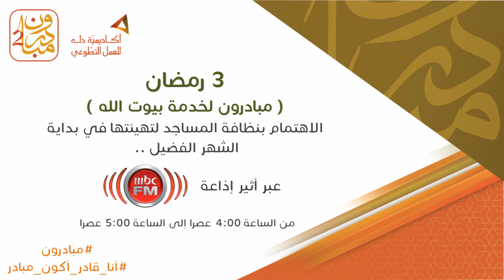Mobaderoon 2 - Episode 3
مبادرون 2 ( حلقة 3 ) - حملة رمضانية إذاعية تقدمها إم بي سي إف إم بالشراكة مع أكاديمية دله للعمل التطوعي تحت شعار أنا قادر أكون مبادر - مبادرة ( لخدمة بيوت الله ) في جدة والرياض والدمام وجيزان